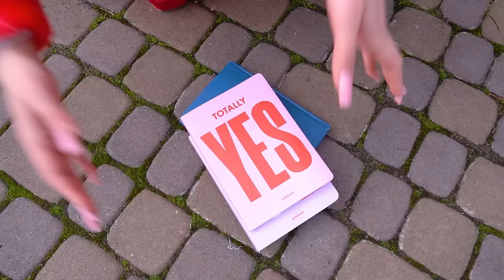Mean Girls in Model School! How to Become a Top Model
Model school is not a place for simpletons and weaklings, because it is ruled by mean girls. But Nikki managed to get into the model house and even become part of the star company. Will she be able to maintain her popularity until the end and even take the place of the meanest girl?

What are you willing to do for your crush? The entire model school is obsessed with Damon, but only one of the models will date him! Who will be the most cunning and brave? Find out in the new video with your favorite mean girls!